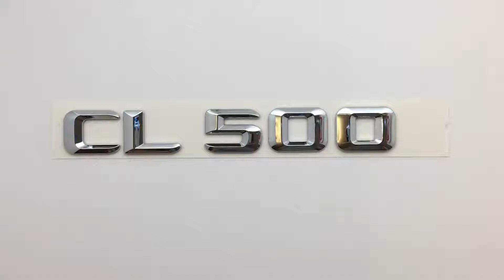2 мая 2017 г.